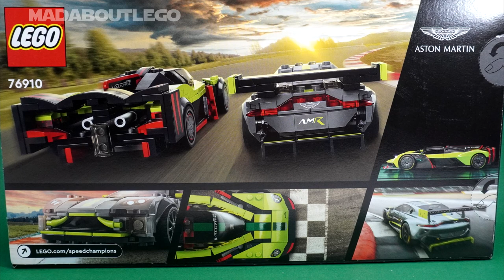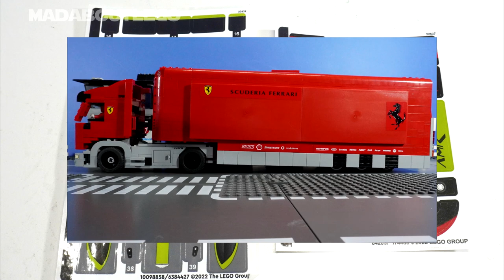Lego Speed Champions Aston Martin Valkyrie AMR Pro and Aston Martin Vantage GT3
Lego Speed Champions Aston Martin Valkyrie AMR Pro and Aston Martin Vantage GT3. The race is on!
Two race cars plus 2 driver minifigures, each with a racing suit, helmet, wig and a wrench.
Pieces 592
Price £39.99 / $44.99 / 44.99€
Year 2022
Ready set Goal